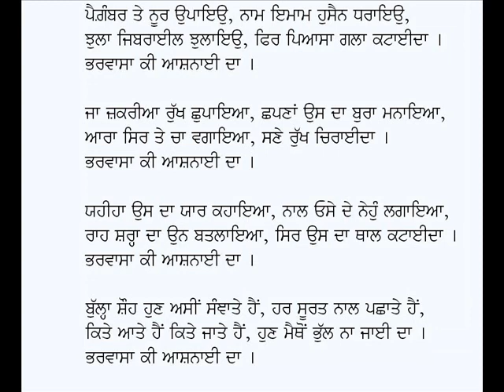Bharwasa Ki Aashnai Da-Baba Bulleh Shah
Punjabi Kafi: Bharwasa Ki Aashnayi Da
Poet: Baba Bulleh Shah (Punjabi Sufi Poetry)
Voice: Karamjit Singh Gathwala